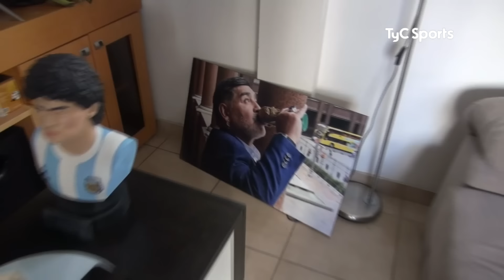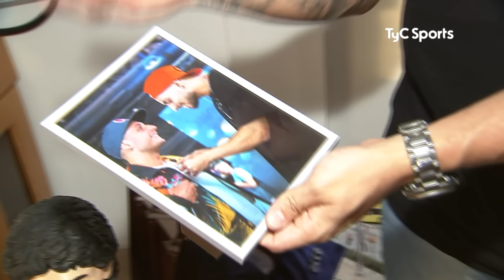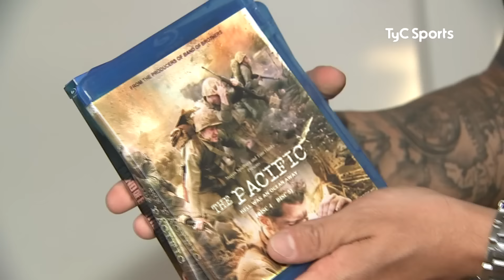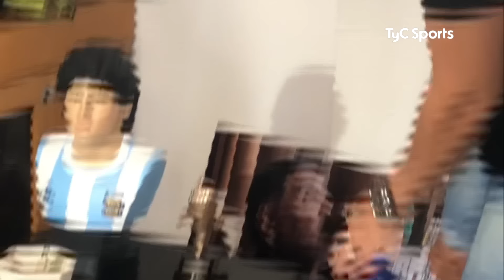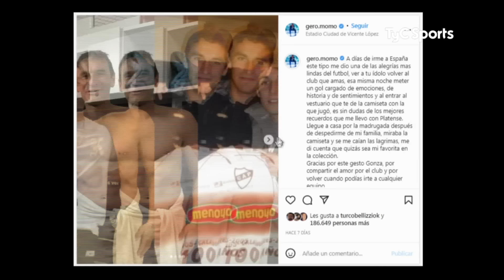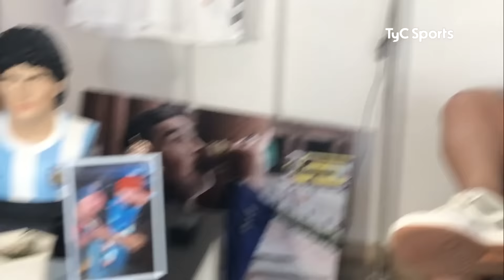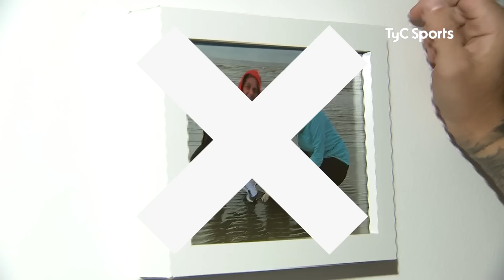MOMO: "NUNCA ME HABÍA SENTIDO EL MEJOR EN ALGO HASTA QUE ME ELIGIERON COMO STREAMER DEL AÑO" 🌐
Otro Mundo es un ciclo de entrevistas en el que Germán Bellizzi se anima a salir del ecosistema del fútbol para hablar con referentes de diversos ámbitos. Entrando a sus casas, conociendo sus espacios de trabajo, preguntando y aprendiendo, el Turco intenta entender cómo piensan, cómo se desenvuelven y qué es lo que los lleva a ser quiénes son.